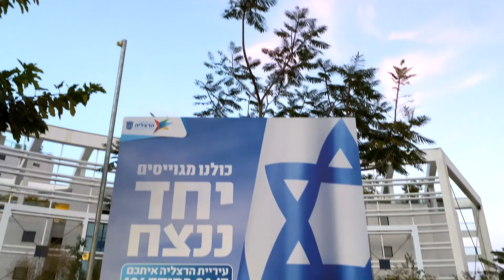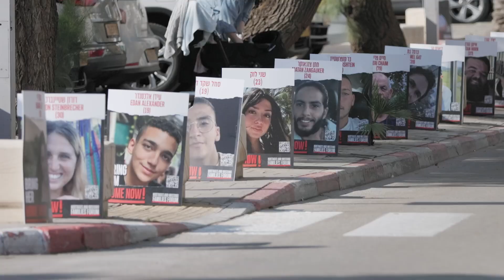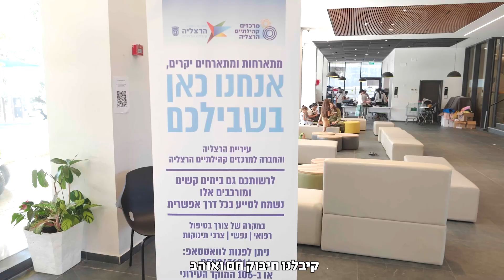יומן מלחמה - שלושה חודשים לתוך מלחמת 'חרבות ברזל'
סרטון סיכום 3 חודשים למלחמת חרבות ברזל בעיריית הרצליה. 7 באוקטובר 2023 עד ה-7 בינואר 2024